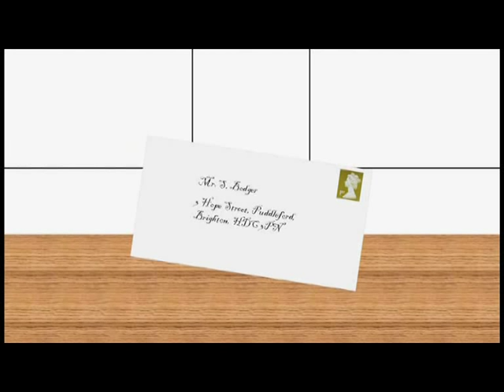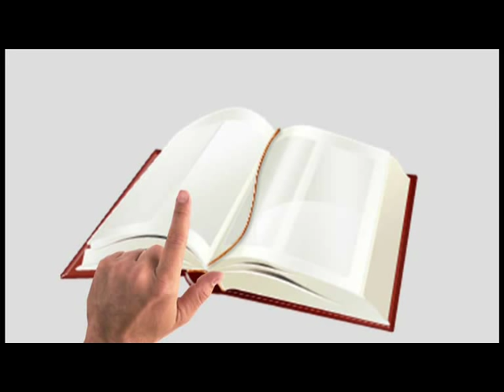Bodger and Badger: The Animated Specials | Episode 1: Pudsey Mash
My "Bodger and Badger" special tribute episode for Children In Need, "Pudsey Mash". Basically, I'm trying to start a series of specials for special events like Children In Need, Christmas, Easter, and possibly Halloween.

In this episode, it is Children In Need in Puddleford, and Mrs. Melly hopes to win first prize at the competition. Mr. Terry Wogan himself comes to have a look at everybody's stand. Simon Bodger comes along without anything but Badger has a plan in creating a mashed potato tower. Mrs. Melly makes a Guess the Cake's Weight competition, but she doesn't make the cake herself - she gets it from Puddleford Supermarket, which also has a job from Badger to give him 500 packets of mashed potato. Because the Supermarket Man is confused, the cake for Mrs. Melly is given to Mr. Wogan to eat instead. How angry will Mrs. Melly be?